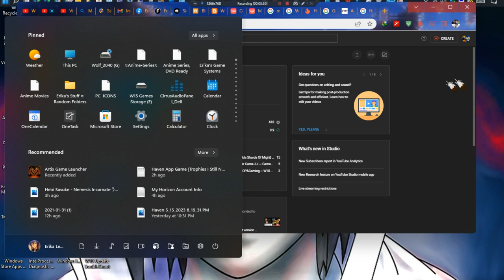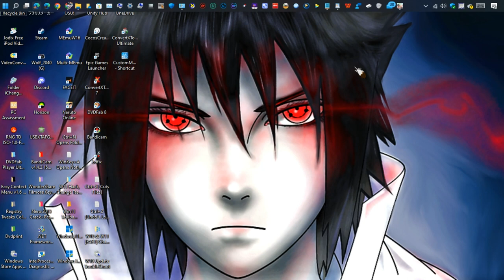Haven •U• ~ GamePlay ~ Gaming P84 ~ W11 App ~ 1080pᴴᴰ ~ 2023 ~ W11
1080pᴴᴰ (With Fabulous & Outstanding 7.1 Audio For All W11 App Games)
[There Was A Problem With The Game & It Froze So Had To Replay First Parts Again, So Vid Has Double Plays On First Part Of Vid As Cant Pause When In Full Screen [Not Even Cusom Key ShortCuts Work In Game Full Screen That Uses Motion Mouse] Kuz This Game Uses Mouse As Motion.]